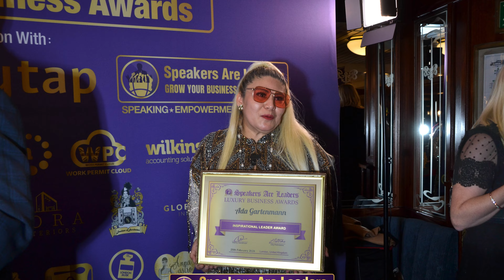Speakers Are Leaders Luxury Business Awards | Ada Gartenmann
Do You Want To Become A Charismatic Confident Speaker?

Do You Want To Become A Keynote Speaker, Motivational Speaker or Speaker Who Sells Online Courses, Workshops & Books?

Register Here To Receive Information On Speaker Marketing Strategies OR Register Here To Create & Sell Your Online Course:

Contact Harry Sardinas here if you would like Speaker Training, Confidence Training, Overcome Fear Of Speaking, Speaking Engagements Worldwide, Book Writing Coaching, Collaboration Proposals:

Harry Sardinas is the founder of these programmes: Speakers Are Leaders (Your Voice Can Transform The World - Entrepreneurs Are Leaders -Your Business Can Transform The World, Millionaire Speakers Network -Become A World Class Speaker - A Brotherwood of Top Coaches For A Better World.

He has trained over ten thousand Property Investors, Speakers, Entrepreneurs, High Net Worth Business People, Gold Medallists, Authors, Coaches, Students, Teachers, Young people and people from all walks of life in United Kingdom, Singapore, Dubai, Spain, Mexico and Peru to overcome their fear of public speaking and become more confident and charismatic when speaking from the stage, so they can share their message with the world, contribute to society and create wealth at the same time and he can empower you to do the same so you can achieve your full potential, get the best results at work, attract more business to you and create a movement of inspired raving fans for your product.
Harry Sardinas's partner, Lily Patrascu can help you write and publish your book so you can monetise your expertise.

Speakers Are Leaders Luxury Business Awards Ada Gartenmann If you are looking for Speakers Are Leaders Luxury Business Awards Ada Gartenmann, then watch this video to learn everything you need to know about Speakers Are Leaders Luxury Business Awards Ada Gartenmann